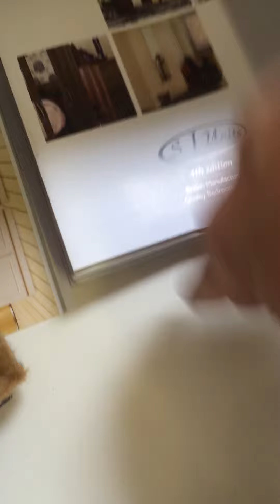Meerkats review a chest of drawers at Furnishings4you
A review of a chest of drawers with Gloss fronts